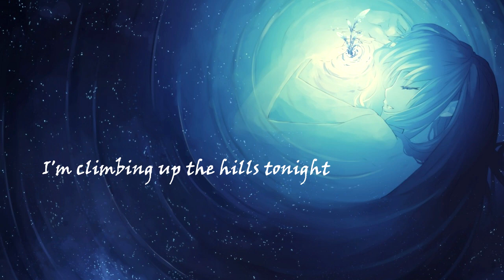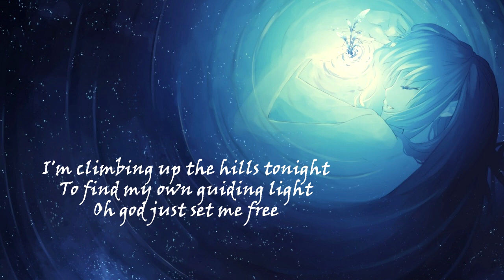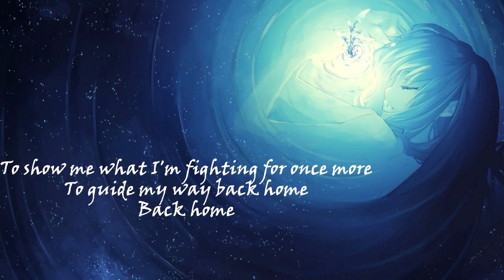{787} Nightcore (When They Wake) - Satellites (with lyrics)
Original title: When They Wake - Satellites

Lyrics:

I am asking myself why
The whole world is passing by
I can't move
Oh, I just want to be free
Sail into the unknown sea
A brand new start
I'm climbing up the hills tonight
To find my own guiding light
Oh god just set me free

'Cause I'm still waiting for satellites
Waiting for satellites
To show me where I need to go from here
Beyond the atmosphere
I'm waiting for satellites
Waiting for satellites
To show me what I'm fighting for once more
To guide my way back home, back home

I'm not giving in
I'll be where I've never been
So here I go again

I'm floating
Wherever I go, Wherever I go
I am trying
To rise up to the sky